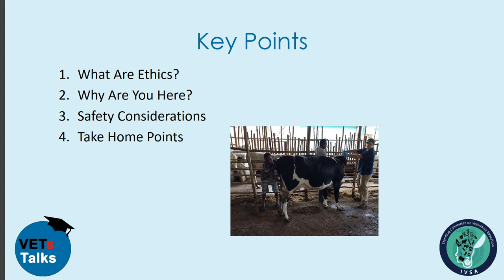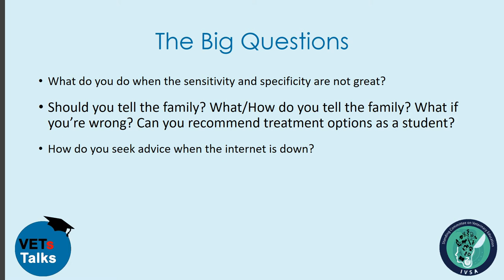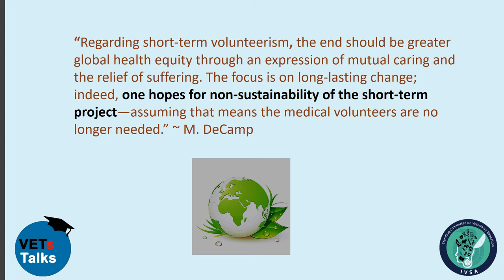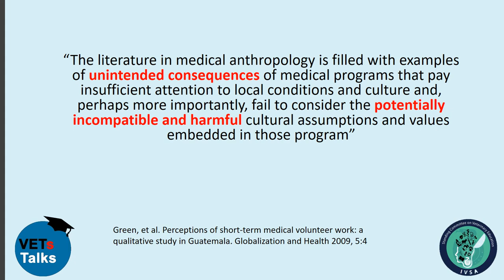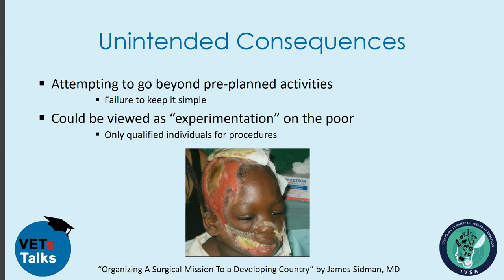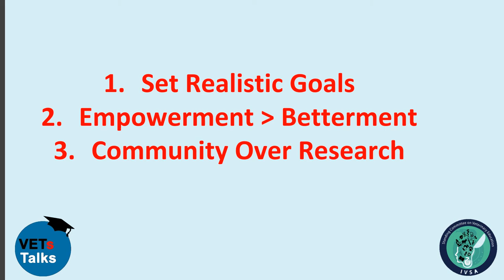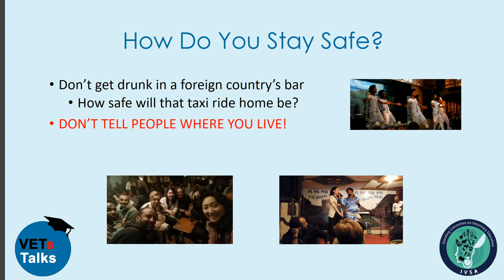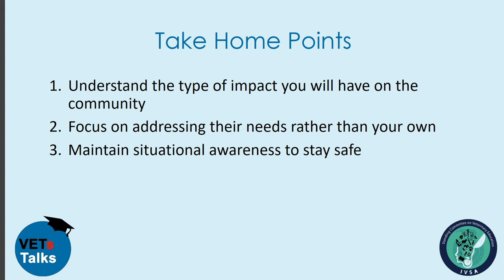Ethics and Safety in International Veterinary Work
Have you always dreamed of doing voluntary veterinary work abroad in a developing country? Or are you already planning to do your PhD research over there?  Speaking from experience, Sarah Waibel has some good advice for students heading out to do international veterinary work to stay safe and reflect on the work you are doing.